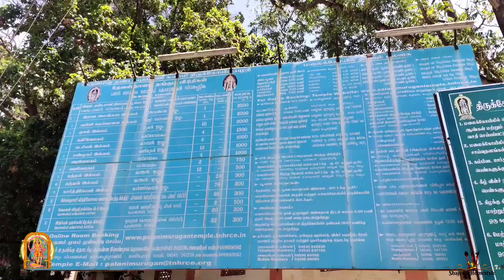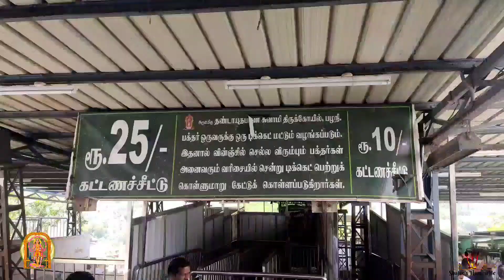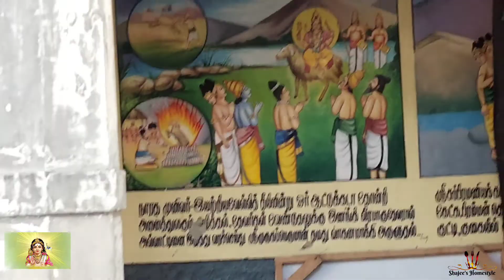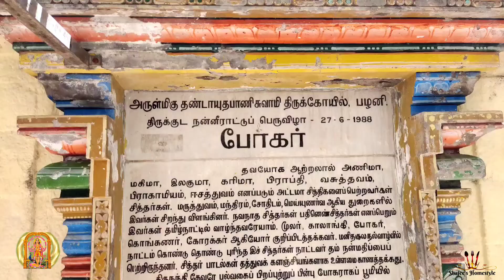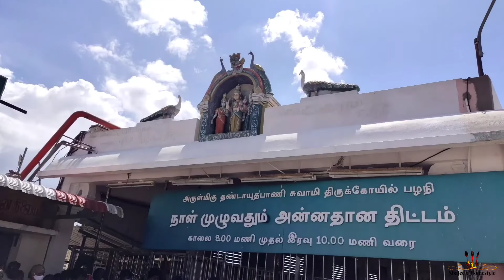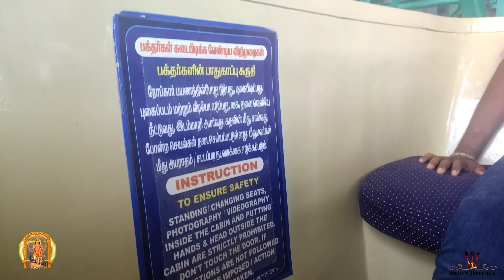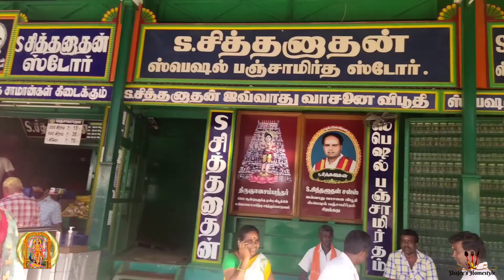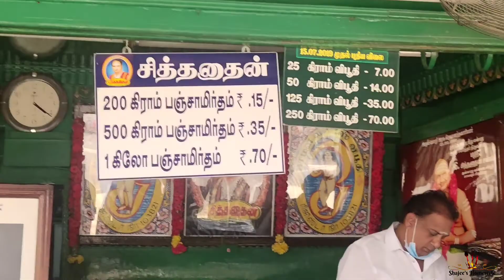Murugan Temple | Palani Hills Travel Vlog | Aalayam Selveer | Temple Tour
Palani Temple Vlog | பழனி மலை முருகர் கோவில் | Palani Winch Train Travel | Temple Vlog Tamil

Palani Murugan Temple Vlog | Murugan | Pazhani | Temple | Aalayam Selveer | Arupadai Veedu | Tamil

Marudhamalai Temple, Coimbatore | மருதமலை கோயில், கோயமுத்தூர் | Trip to Maruthamalai Murugar Kovil | Coimbatore Travel Vlog | Hindu Temple
ஸ்ரீ வடபழநி முருகன் திருக்கோயில் கும்பாபிஷேகம் | Vadapalani Murugan Temple